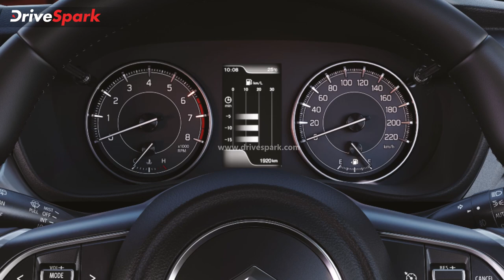New Maruti Suzuki Baleno India Launch | Price Rs 6.35 Lakh | Styling, Safety & Mileage In Malayalam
എതിരാളികൾക്ക് മറുപടിയുമായി ഒരുപിടി മാറ്റങ്ങളുമായി വിപണിയിൽ എത്തിയിരിക്കുകയാണ് പുതുപുത്തൻ മാരുതി സുസുക്കി ബലേനോ. 6.35 ലക്ഷം മുതൽ 9.49 ലക്ഷം രൂപ വരെയാണ് പുതിയ പ്രീമിയം ഹാച്ച്ബാക്കിനായി ഇന്ത്യയിൽ മുടക്കേണ്ടി വരുന്ന എക്സ്ഷോറൂം വില.

ആകർഷകമായ വിലയ്ക്ക് പുറമെ മാരുതിയുടെ സബ്‌സ്ക്രിപ്ഷൻ പദ്ധതിയിലൂടെയും ന്യൂ ഏയ്‌ജ് ബലേനോ ഉപഭോക്താക്കൾക്ക് സ്വന്തമാക്കാം. എക്സ്റ്റീരിയറിലും ഇൻ്റീരിയറിലും കാര്യമായ മാറ്റങ്ങളോടെണ് ബലേനോയുടെ പുതിയ പതിപ്പിനെ കമ്പനി അണിനിരത്തിയിരിക്കുന്നത്. മാരുതി സുസുക്കി ഇന്ത്യ ലിമിറ്റഡ് ഈ വർഷം 7 പുതിയ ഫെയ്‌സ്‌ലിഫ്റ്റ് മോഡലുകൾ അവതരിപ്പിക്കാനാണ് പദ്ധതിയിട്ടിരിക്കുന്നത്. ഇതിൽ 2022 ബലേനോയാണ് ആദ്യത്തേത്.